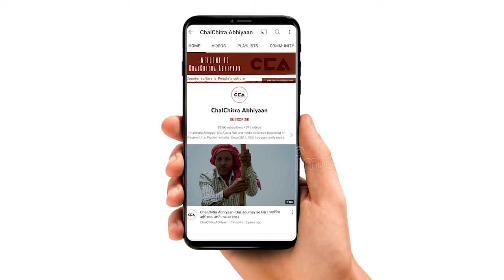कैराना लोकसभा :क्या इकरा हसन देगी कड़ी टक्कर ? || Will Ikra Hasan give a tough competition - CCA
देश में जल्द ही लोकसभा चुनावों को लेकर तैयारी चल रही है । जिसको लेकर सभी पार्टियों तैयारी कर चुकी है, अभी हाल ही में समाजवादी पार्टी ने अपने कुछ प्रत्याशी घोषित कर दिए है, जिसमें एक नाम कैराना लोकसभा से इकरा हसन को समाजवादी ने अपना प्रत्याशी घोषित कर दिया है। लेकिन अभी तक बाकी राजनीतिक पार्टीयो ने किसी भी लोकसभा उम्मीदवार का नाम घोषित नही किया है जिसके चलते जनता भी अभी सही तरीके से तय नही कर पा रही है ।
जिसको लेकर चलचित्र अभियान की टीम ने कैराना लोकसभा के गांव हिंड में लोगों से चुनाव के बारे में बात की।

Preparations for the upcoming Lok Sabha elections are underway in the country. All political parties have started gearing up for it. Recently, the Samajwadi Party has announced some of its candidates, among them, Ikra Hasan has been declared as the Samajwadi Party candidate from the Kairana Lok Sabha constituency. However, so far, other political parties have not announced the name of any Lok Sabha candidate, making it challenging for the public to make informed decisions.

In this context, the CCA team has discussed the elections with people in the village of Hind in the Kairana Lok Sabha constituency.